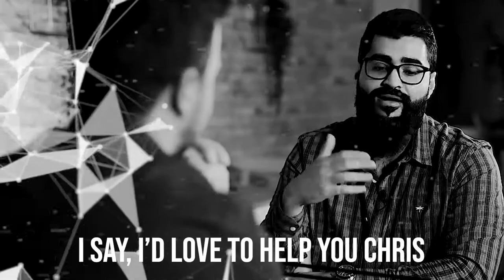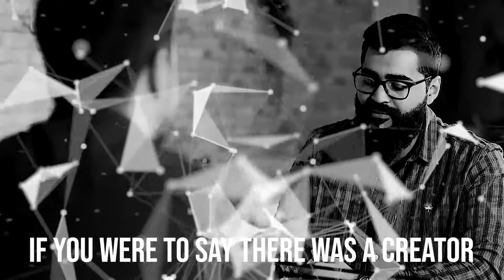One God or Many Gods | with simple Examples - M Series